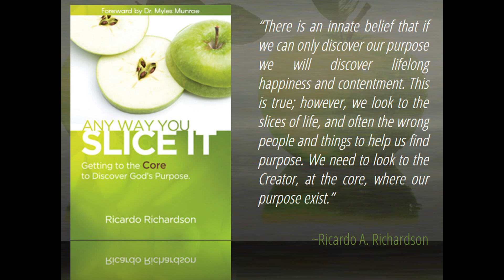Slander | Ricardo Richardson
King Jesus says, I tell you, on the day of judgment people will give account for every careless word they speak. And the wise king says, The one who conceals hatred has lying lips, and whoever utters slander is a fool.  MUCH LOVE. Created by A Planted Seed.